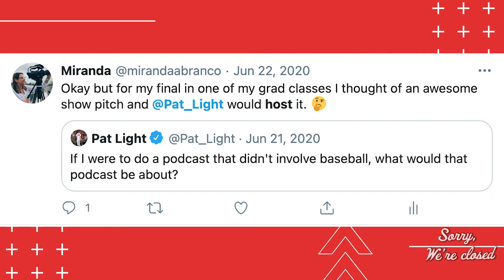Meet the Producer!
Miranda is the face behind the scenes who keeps everything up and running. Hear our thoughts and predictions on the next six months of the podcast along with how Sorry We're Closed came to be!